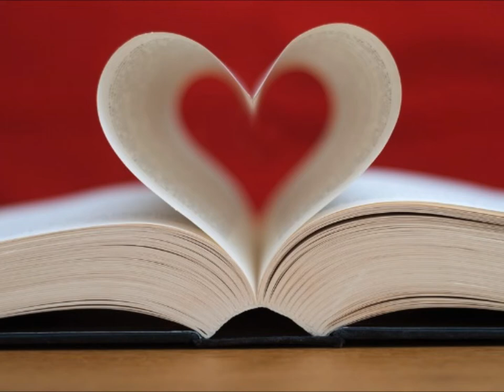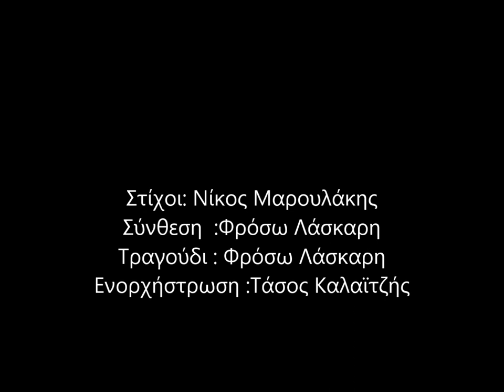Μια ιστορια αγαπης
Στίχοι: Νίκος Μαρουλάκης
Σύνθεση  :Φρόσω Λάσκαρη
Τραγούδι : Φρόσω Λάσκαρη
Ενορχήστρωση :Τάσος Καλαϊτζής
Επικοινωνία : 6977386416